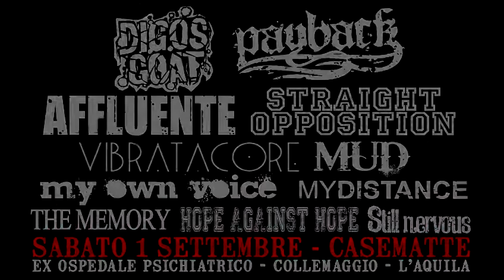3e32 CaseMatte - La Raje HC Fest - Mud (2)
3e32 CaseMatte L'Aquila 1 Settembre 2012
La Raje HC Fest - Mud